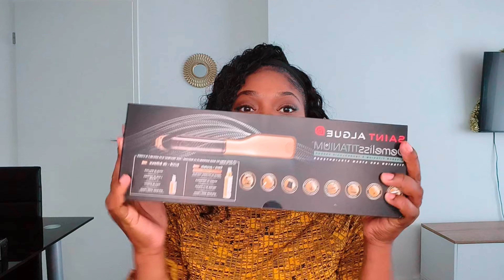HALL AMAZON HAIR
- Perruque Bandeau

- Gel Baby Hair

- Conditionner sans rinçage

- Bonnets en satin / soie

- Beurre de karité 500g

- Beurre de karité 800g

- Brosse à cheveux démêlante

- Mèches pour les tresses

- Lisseur à vapeur

- Pinces décoration de coiffure couleur blanche

- Pinces décoration de coiffure plusieurs couleurs

- Brosse soufflante pour démêler les cheveux

- Donuts à chignon

- Cire coiffante Red one

Mes indispensables pour UNE PEAU PARFAITE :

- Savon au lait de chèvre

- Mousse nettoyante au CURCUMA

📩 P O U R M E C O N T A C T E R